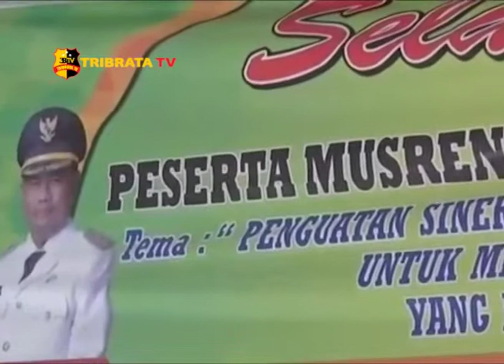MUSRENBANG PRIORITASKAN BIDANG PERTANIAN DAN PERIKANAN